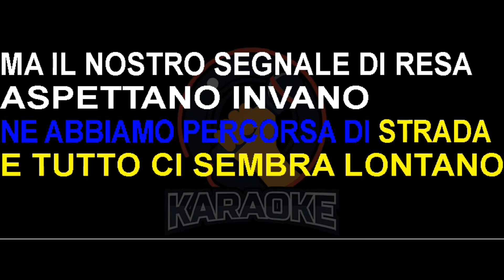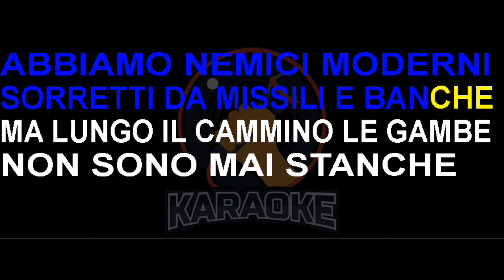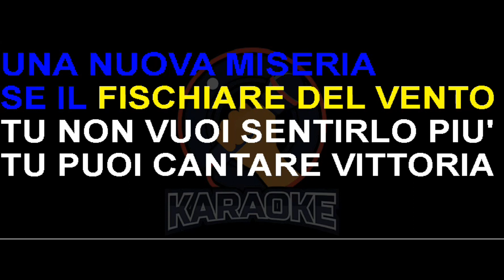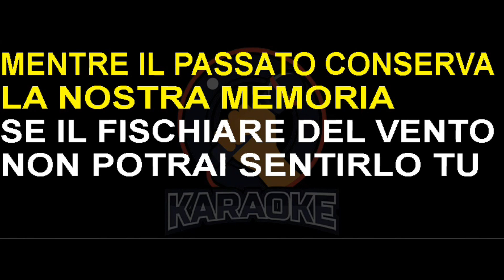Enrico Ruggeri - Eroi solitari (Lyrics) Karaoke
Ne abbiamo percorsa di strada
E tutto ci sembra lontano
Ma il nostro segnale di resa
Aspettiamo invano
Non siamo persone passive
Che guardano gli altri partire
Abbiamo bandiere nascoste
Già pronte ad uscire al sole d'aprile
Noi abbiamo dei padri
E ci stanno guardando da lassu
Mentre il passato conserva la nostra memoria
Se il fischiare del vento
Non potrai sentirlo tu
Tu puoi cantare vittoria
Puoi raccontare una storia
Non scritta da noi
Abbiamo nemici moderni
Sorretti da missili e banche
Ma lungo il cammino le gambe
Non sono mai stanche
Li abbiamo guardati giocare
Le loro scommesse
Le fredde informatiche mosse
Che sono le stesse di allora, le stesse
Noi abbiamo una madre
Che ci benedice da lassu
Mentre il futuro prepara una nuova miseria
Tu non vuoi sentirlo più
Usurai di questo mondo datevi da fare
Attaccate subito per farvi rispettare
Qui la gente è fragile, molto manovrabile
L'utile è l'unica cosa che conta per voi